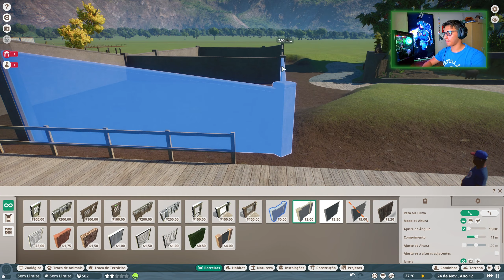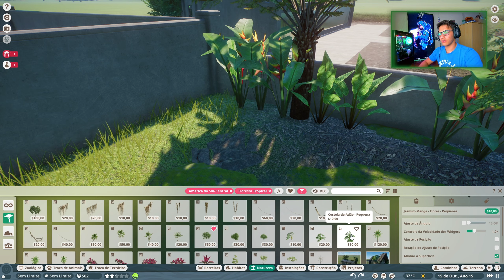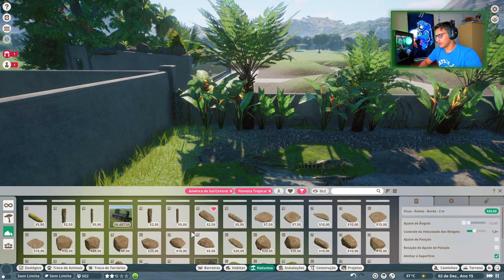Construindo um Recinto para Jacaré - Planet Zoo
Explorando o Mundo dos Jacarés - Planet Zoo

Seja bem-vindo ao meu canal emocionante, onde a aventura de construir e administrar recintos incríveis para animais no Planet Zoo ganha vida diante dos seus olhos! Neste episódio empolgante, mergulhe de cabeça na criação do habitat perfeito para os fascinantes jacarés. Unindo dicas de design inovadoras, estratégias de gestão inteligentes e um toque de conhecimento sobre a vida selvagem, estamos prestes a transformar pixels em ecossistemas virtuais cheios de vida. Se você é um entusiasta da simulação ansioso para explorar o universo dos jacarés, prepare-se para desvendar os segredos por trás da meticulosa construção de um recinto excepcional. Não perca tempo e junte-se a nós nessa jornada, enquanto exploramos cada detalhe desse incrível jogo de gerenciamento, dando vida à visão de zoológicos, um passo virtual de cada vez!